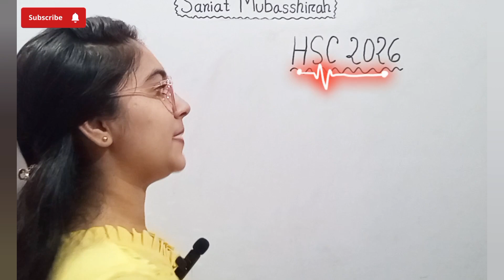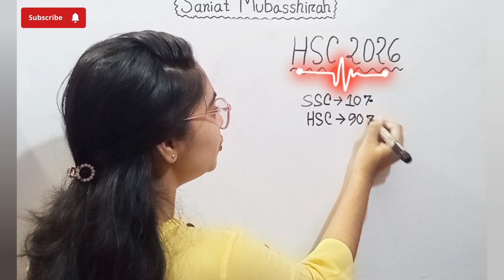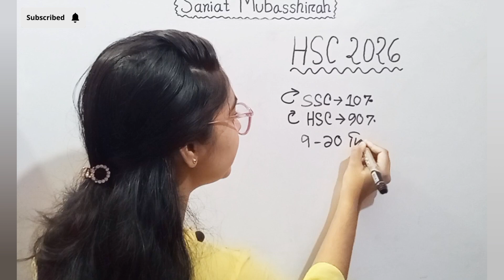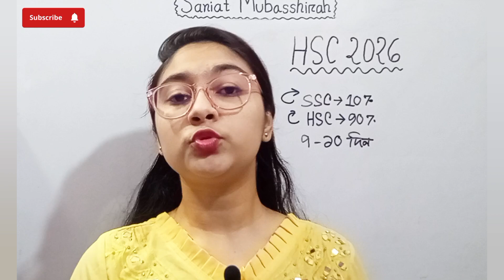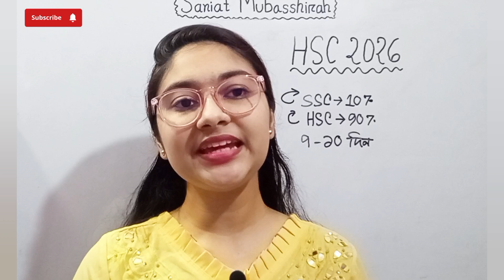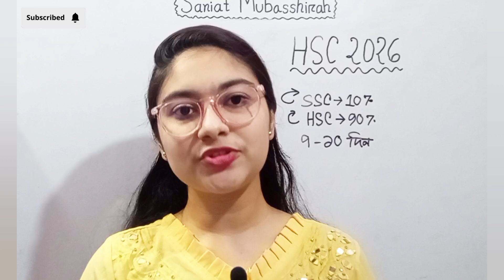🔥HSC-2026 এই মূহুর্তে করণীয় কি??এখনই কি পড়া শুরু করা উচিত??কিভাবে নিজেকে এগিয়ে রাখবো?